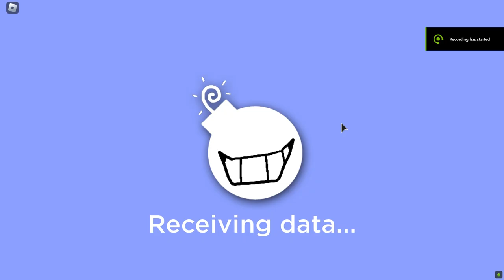BOMBS AWAY!! 💣 Super Bomb Survival